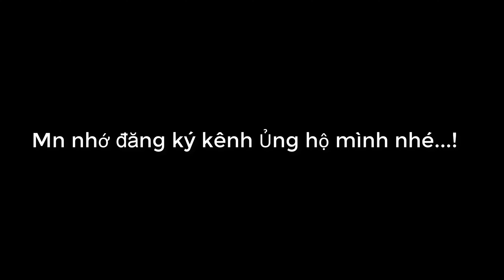Yêu thần ký chap 428A.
Yêu thần ký chap428A,
yeuthankychap428A,
yeuthankychap428A,
yeuthankychap428A,
yeu than ky chap 428A,
yeuthankychap428A,
yeuthan,
thanky,
428A,